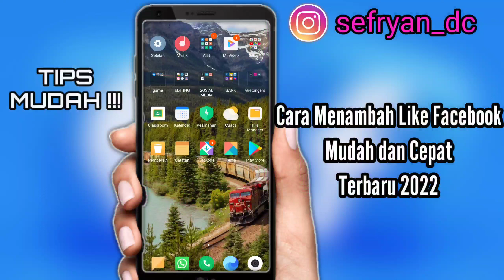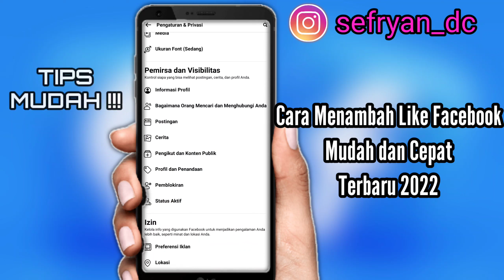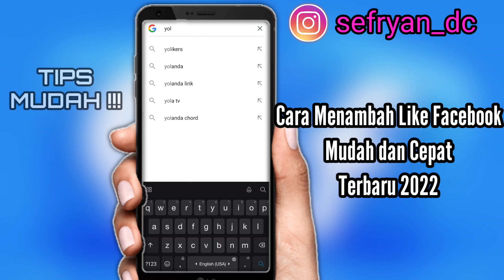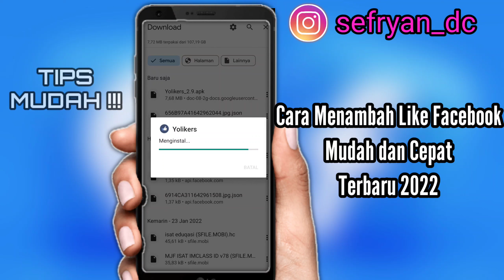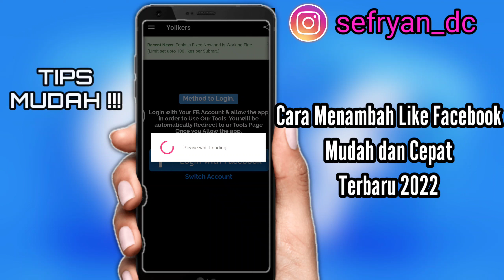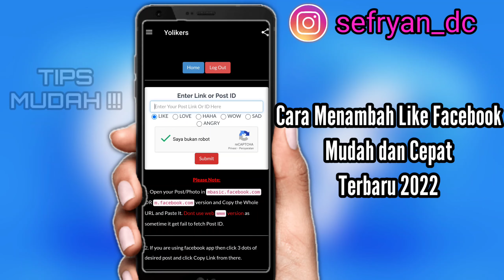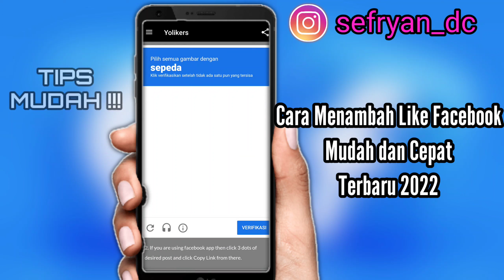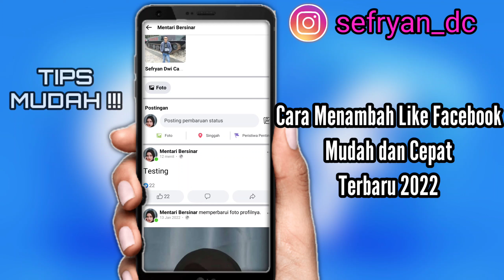Cara Menambah Like Facebook Mudah dan Cepat Terbaru 2022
Assalamualaikum guys...